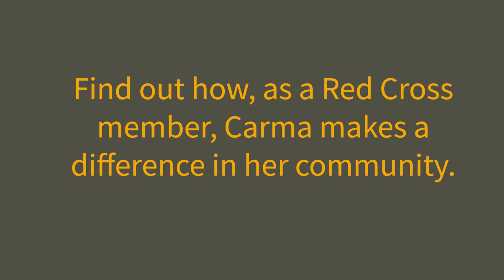Red Cross Journey - Follow Carma (Teaser 1)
Volunteers come from all walks of life at New Zealand Red Cross. Some wear gumboots, others carry meals or even transport people to the hospital – they are all good people doing good things.

Carma is one of our wonderful volunteers who wears many hats (and gumboots!). She grew up in Hawke’s Bay and has been involved with many areas of Red Cross. Selling pre-loved items to raise funds to do good in the community is what brought her in to the Red Cross whānau, but she quickly jumped in with both feet and got involved with our disaster response teams – one of the most demanding volunteering roles at Red Cross!

Carma is one of New Zealand Red Cross’ 11,000 members volunteering across the country doing good work every day. Without the help of our members volunteering their time, Red Cross wouldn’t be able to reach so many people across Aotearoa.

Join Red Cross Journey - follow Carma and learn what she does to support people in her community. Keep walking and you’ll get inspired by her story and the difference she’s making.

Good luck!